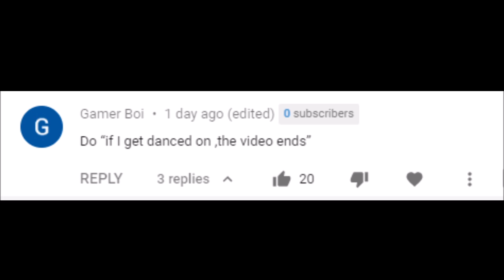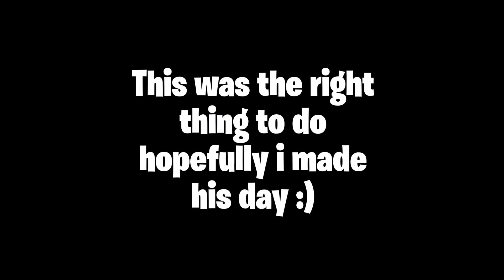If I Get Danced On... The Video ENDS (Strucid Roblox)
Intro Song = John Wolf - Anymore